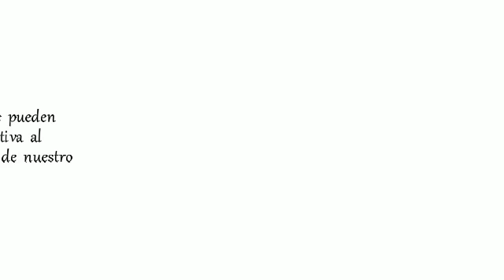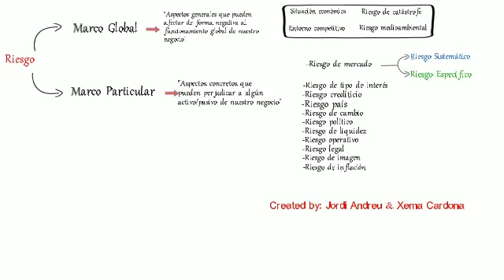¿Qué tipos de riesgos existen para mi dinero?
¿Quieres saber qué situaciones negativas pueden afectar a tu dinero? ¿Qué riesgos existen y cómo éstos pueden arruinarte? El Dr. Jordi Andreu y Xema Cardona te lo explican en poco más de 1 minuto.

En este vídeo, en primer lugar, se definen los riesgos desde dos puntos de vista: marco global (todos aquellos aspectos generales que pueden afectar de forma negativa al funcionamiento global de nuestro negocio), y marco particular (todos aquellos aspectos concretos que pueden perjudicar a algún activo/pasivo de nuestro negocio).

Entrando en detalle, el marco global recoge riesgos como el riesgo de situación económica (empeoramientos en la situación económica global que afectan a las ventas de nuestro negocio), riesgo de entorno competitivo (modificaciones en la competencia que afectan a mi capacidad de ganar dinero), riesgo de catástrofe (riesgos vinculados a terremotos, incendios...) y riesgo medioambiental (que deriva de impactos negativos en el medio ambiente por mi actividad empresarial). Por otro lado, el marco particular integra riesgos como el riesgo de mercado (derivado de variaciones en los precios de los activos), riesgo de tipo de interés (derivado de variaciones en los precios de los activos de renta fija por modificaciones de los tipos de interés), riesgo crediticio (derivado de la probabilidad de insolvencia de un deudor), riesgo país (riesgo crediticio cuando el emisor del activo es un estado), riesgo de cambio (derivado de las fluctuaciones en el precio de las divisas), riesgo político (procedente de variaciones de leyes y políticas), riesgo de liquidez (derivado de las dificultades de venta y enajenación de los activos de mi cartera), riesgo operativo (vinculado a errores personales o fallos materiales), riesgo legal (generado por incumplimientos de contratos), riesgo de imagen (entendido como las consecuencias económicas derivadas de la mala imagen de una entidad) y riesgo de inflación (pérdida de poder adquisitivo por la subida de los precios).

Más información en el libro "Introducción a la Gestión Financiera" que los autores tienen publicado en Ediciones Pirámide.